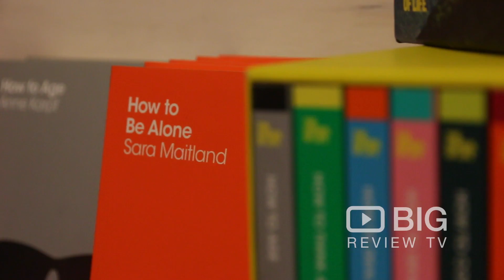The School of Life in Melbourne offering Coffee and Book to read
Whether you’re looking for an original gift to mark a significant celebration, a thoughtful way to cheer up a friend or a special something for the person or just sit and have a sip of delicious coffee you can visit The School of Life. They also stock a range of books published by The School of Life, alongside many other works of literature and non-fiction.

669 Bourke Street Melbourne VIC Australia 3000